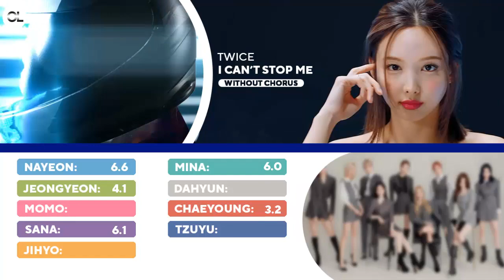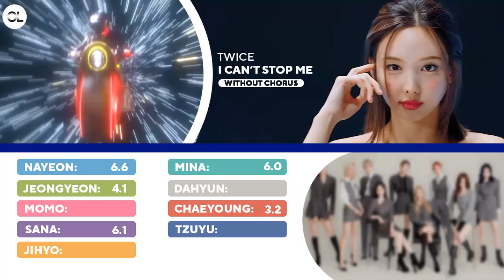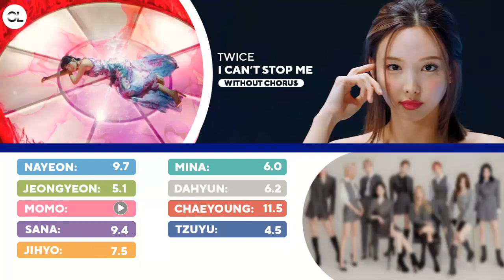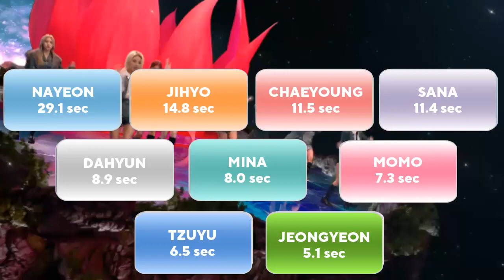TWICE - I CAN'T STOP ME (Without Chorus) | Line Distribution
im bored and i have no ideas lol
it occurred to me to do this i hope you enjoy it